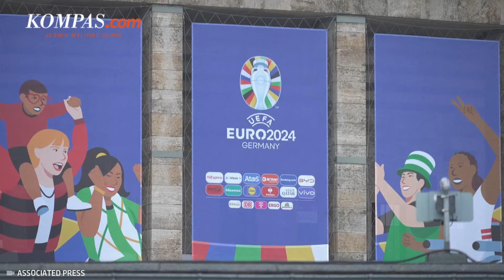Jadwal Siaran Langsung dan Live Streaming Jerman Vs Hongaria di Euro 2024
Timnas Jerman akan melawan Hongaria pada laga kedua Grup A Euro 2024. Laga tersebut bakal digelar di Stadion MHP Arena, Stuttgart, pada Rabu (19/6/2024) pukul 23.00 WIB.

Sebelumnya, Jerman berhasil meraih kemenangan telak 5-1 atas Skotlandia pada laga pembuka. Jika mampu mengalahkan Hongaria dan pada laga lain Swiss menang atas Skotlandia, Der Panzer bakal menjadi tim pertama yang lolos fase gugur Euro 2024.

Penulis Naskah: Arini Kusuma Jati
Video Editor:Arini Kusuma Jati
Produser: Ervan Yudhi Tri Atmoko